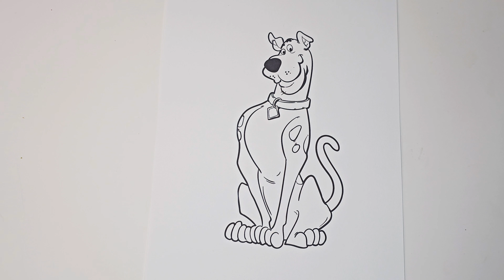Coloring Scooby-Doo | Coloring for kids and toddlers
Do you like Scooby-Doo? Let's color him!